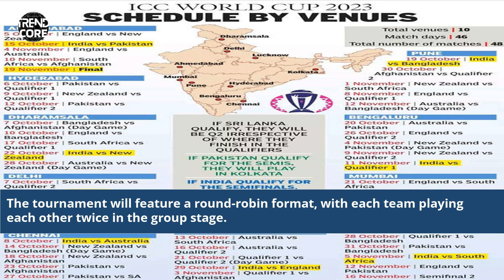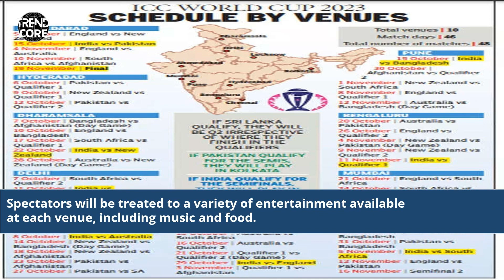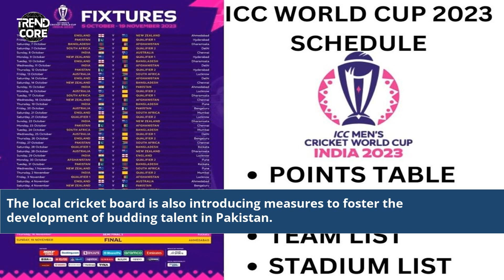Pakistan World Cup 2023 Schedule Venue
pakistan world cup 2023 matches venue
world cup 2023 venue schedule
world cup 2023 venue
which country will host 2023 world cup
which country will host the 2023 cricket world cup
pakistan world cup 2023
will pakistan play 2023 world cup
cricket world cup 2023 pakistan
pakistan matches schedule 2023
pakistan hockey world cup 2023
asia cup 2023 schedule pakistan
pakistan team schedule 2023
pakistan cricket 2023 schedule
asia cup 2023 pakistan
pakistan upcoming matches 2023
world cup 2023 cricket venue
schedule world cup 2023
world cup soccer 2022 venue
india world cup 2023 venue
world cup 2023 final venue
hockey world cup 2023 pakistan
world cup venue 2026
asia cup 2023 venue
venue asia cup 2023
pakistan cricket match schedule 2023
pakistan cricket team schedule 2023
cricket world cup 2023 final venue
cricket world cup 2023 venue stadium
cricket world cup 2024 venue
world cup date and venue
hockey world cup 2023 venue
hockey world cup 2023 schedule with venue
pak match schedule 2023
asia cup pakistan 2023
venues qatar 2022
venue for 2023 cricket world cup
2023 cricket world cup venue schedule
cricket world 2023 venue
pakistan t20 world cup schedule 2022
pak schedule 2022 t20 world cup
t20 world cup schedule 2022 pakistan time
world cup cricket 2023 venue
football world cup venue 2026
Pakistan Cricket World Cup 2023
Cricket World Cup Schedule Preview
Pakistan Team Matches 2023
World Cup 2023 Match Venues
Pakistan Cricket Tournament Details
2023 Cricket World Cup Fixtures
Venue Guide for Cricket World Cup
Pakistan Team Road to World Cup
World Cup 2023 Match Timetable
Cricket World Cup Host Cities
Pakistan Team Squad 2023
Cricket World Cup Match Locations
Pakistan's World Cup Journey
Cricket World Cup 2023 News
World Cup 2023 Tournament Insights